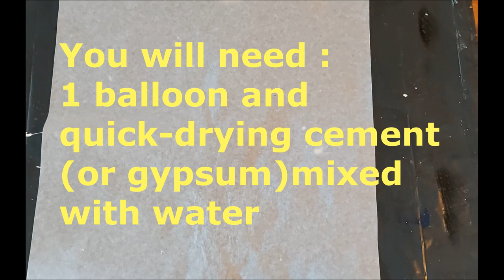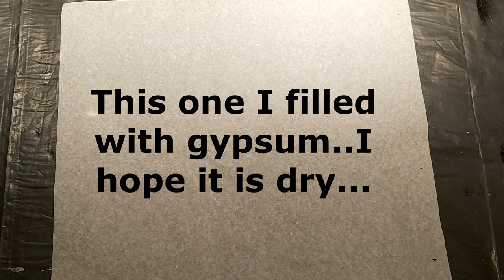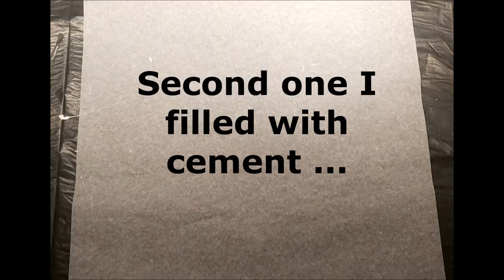Project cement craft / Ideas cement craft / Balloon / gypsum or cement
DIY concrete spheres -  how to make a concrete sphere ball
Concrete balls  - easy

Fun diy-projects, art and crafts.
I am an amateur artist and l love to paint colorful abstract mostly. I use many techniques and unusual tools. Here I am sharing with you all my techniques of making my art. All my techniques are easy to try and I believe everyone can paint and it helps for relaxation.
 # Canvas Painting # Acrylic Painting # Abstract Painting # Abstract Landscape Painting # Abstract Floral Painting # Palette Knife Painting
# Fan Brush Painting # Easy Technique # Easy For Beginners # Satisfying # Relaxing # Daily Challenge # Daily Painter Pouring Easy Art
Easy Craft

how to make concrete sphere, how to make cement sphere, concrete ball,

Attribution: At the end of video I used short effect of video "3D free Outro Templates.. (No Editing needed, Free download)" published by FTM Graphics with License - Creative Commons Attribution license (reuse allowed)